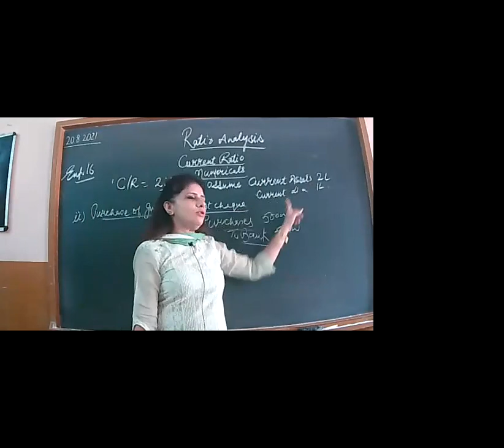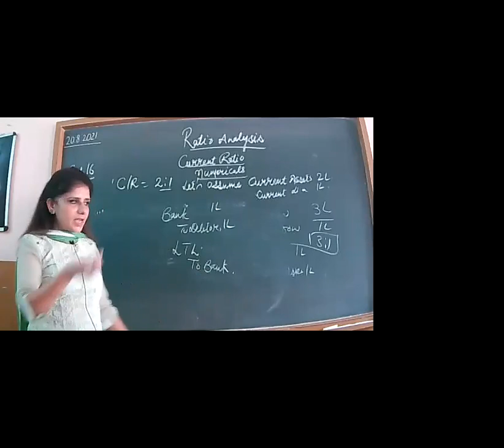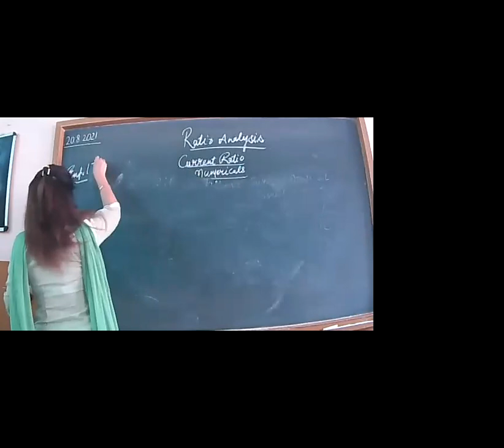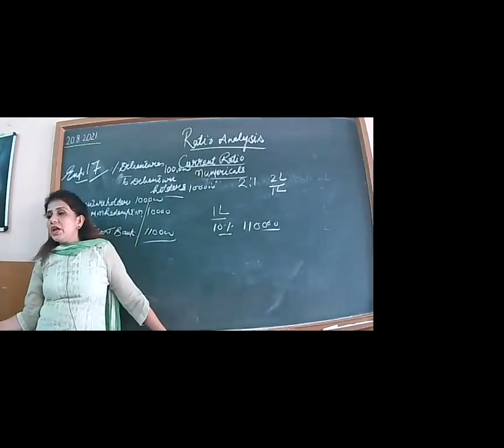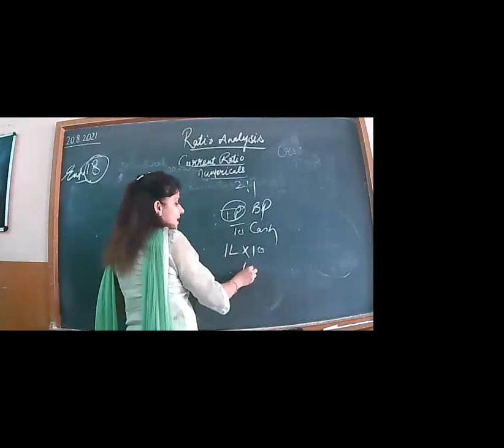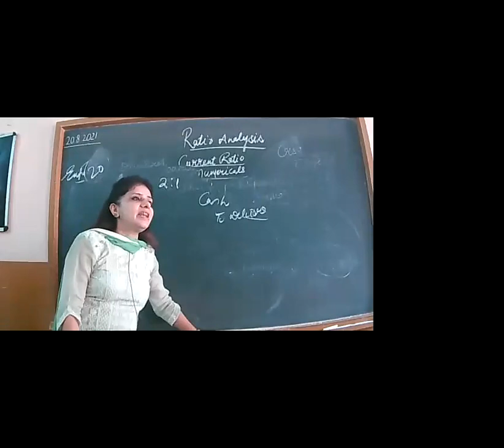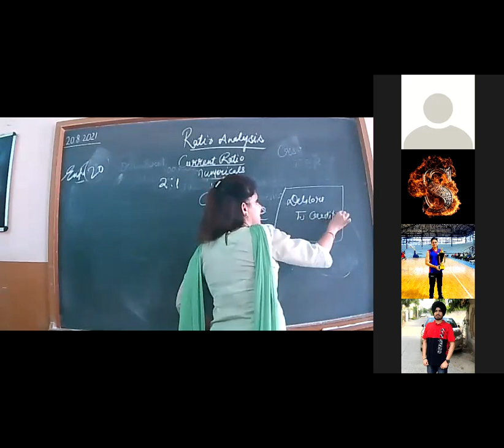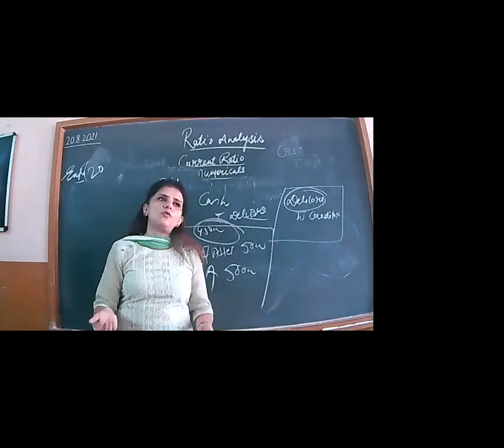20-8-21 ACCOUMTANCY XII (PART 1)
NUMERICALS OF CURRENT RATIO